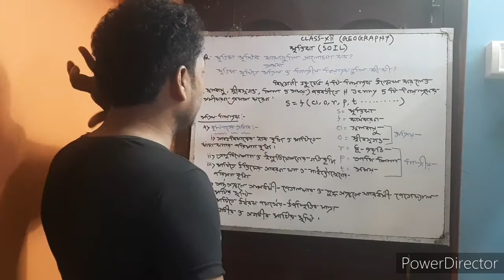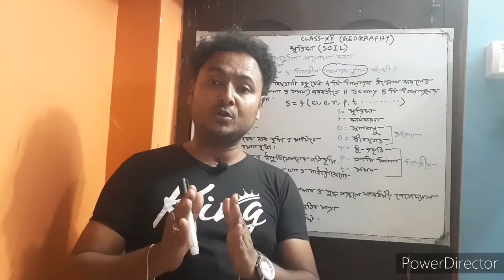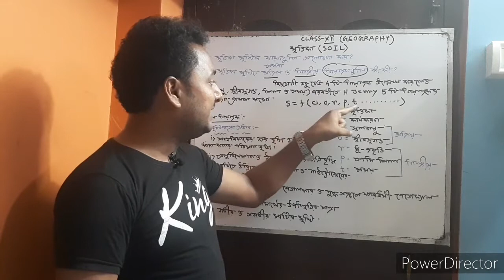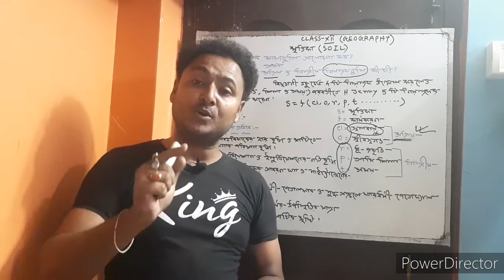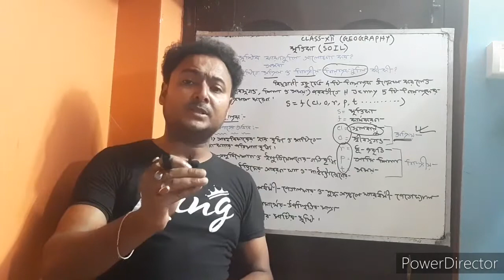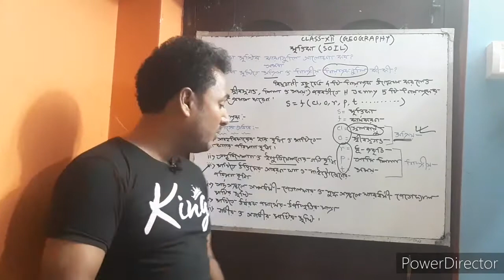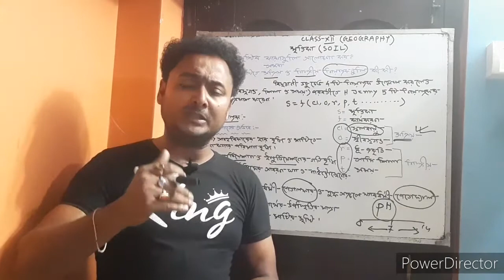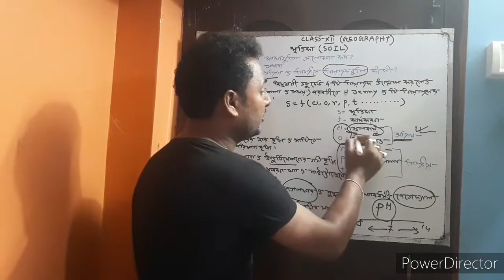Elements or Controlling Factors Of Soil Formation For Class12|| Geography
Active & Passive Factors Of Soil Formation
Roll of Rainfall For Controlling Of Soil Formation